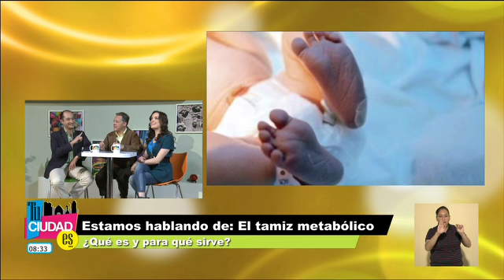"Familia Feliz" EL tamiz metabólico ¿qué es y para qué sirve?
"Familia Feliz"
EL tamiz metabólico ¿qué es y para qué sirve?
Dr. Juan Carlos Ramírez Serralde